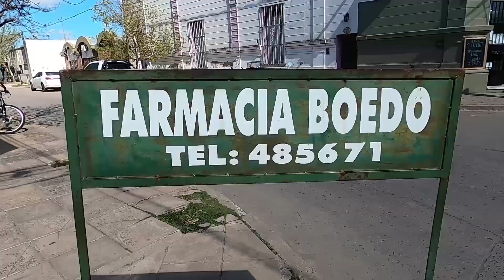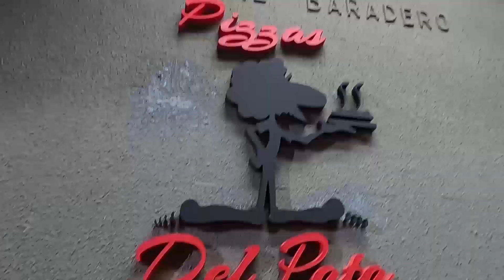Baradero Cruda Realidad: Fundición-Don Orione (Copa Federación 2022)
Fundición y Don Orione se enfrentan en la revancha de Octavos de Final de la Copa Federación 2022. En la ida ganó la Fundi 1 a 0.